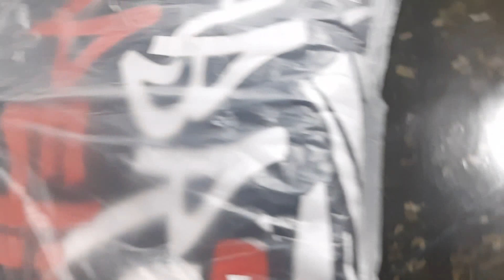CONHECI O PSBK PAULINHO SUPERBIKES UM DOS SONHOS REALIZADO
É ISSO AI FAMILIA! UM DIA ESPECIAL, AGRADECER NOVAMENTE O @PaulinhoSuperbikes PELA ATENÇÃO, DEUS TE ABENÇOE MUITO IRMÃO, VOCÊ MERECE!!! ENFIM GALERA, UM DOS SONHOS REALIZADO!!! O PRÓXIMO É O @renatogarciayoutuber E O RESTO @LeodaHornet @ThiagoReis @Booquiinhaa @MiguelLopesyt @GuiNobre @irenenobregaa @DaniNobregaa @DiegoFaustino68 DEUS VAI ABENÇOAR E VOU CONSEGUIR !!!
FINEZ RACE E PSBK PAULINHO SUPERBIKES EM BAURU
★ CONTATO PARA EVENTOS E PARCERIAS ★
★ ENVIE PRESENTES E PATROCÍNIOS ★
🎁 Cartas, Desenhos, Miniaturas, Peças e Acessórios...
✅ Envie um produto para Unboxing e teste aqui no Canal...
🏍 Finez Race / Oficina Especializada em Motocicletas
📍 Endereço: Av. Rodrigues Alves, 21-34 (Vila Antárctica)
🔧 Segunda à Sexta: 8h às 18h / Sábado: 8h às 12h
🚗 Lava Car UNI7 / Lavagem de Automóveis
📍 Endereço: Alameda Urano 606 (Santa Edwiges)
🚿 Segunda à Sábado: 8h às 18h